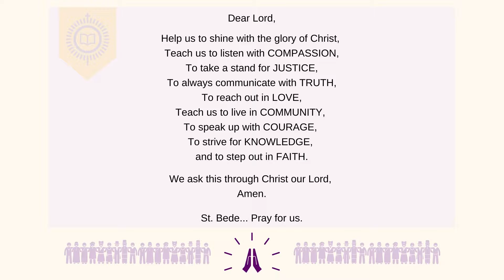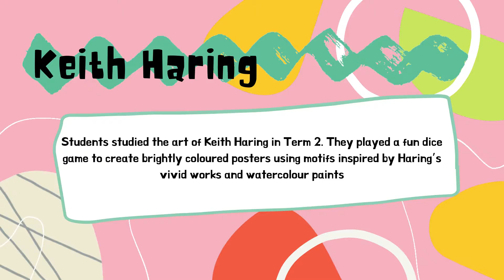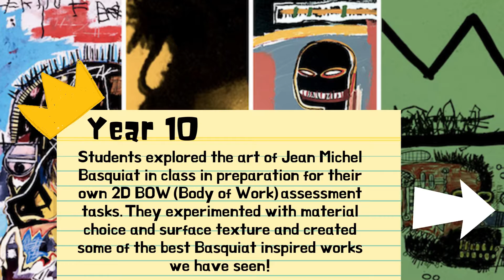Visual Arts Showcase 2021